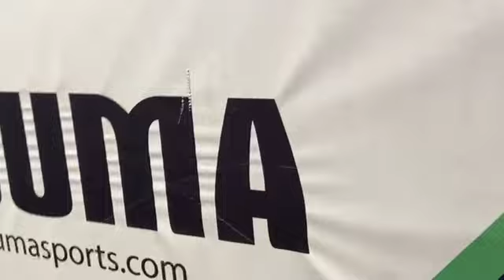Kejohanan Sepaktakraw Antara Perkhidmatan ATM : Regu 2 Veteran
Syarat usia bagi pemain veteran kali ini ialah 37 tahun dan ke atas